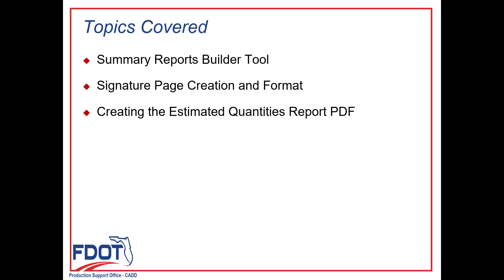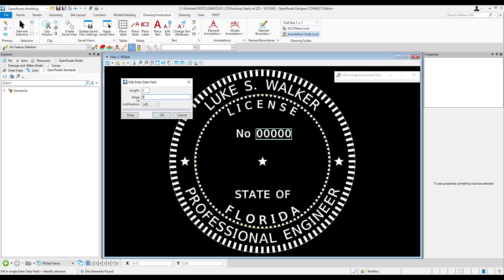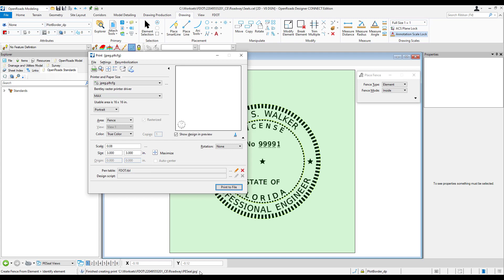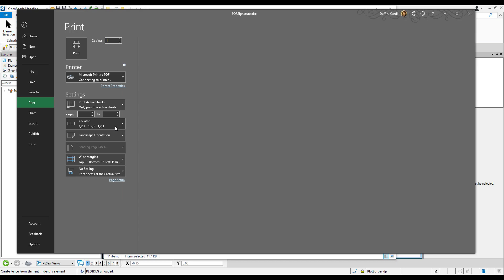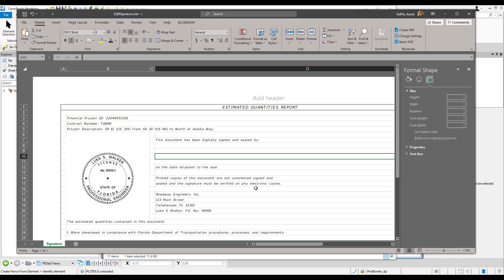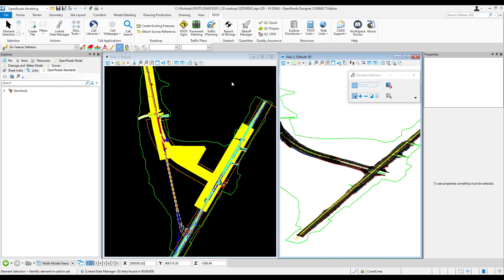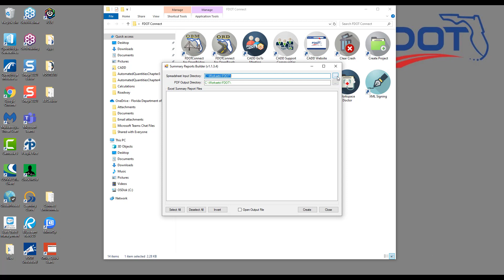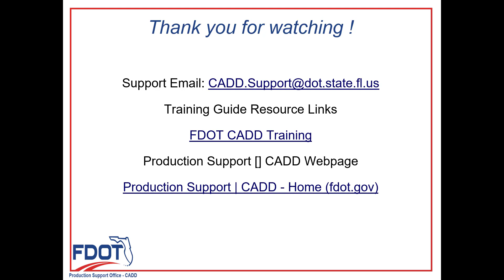FDOTConnect (ORD) Automated Quantities - Chapter 4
This video is certified for ORD version 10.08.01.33 and above.

Table of Contents:

00:00 - Introduction
00:43 - Exercise 4.1
13:23 - Exercise 4.2
18:59 - Closing